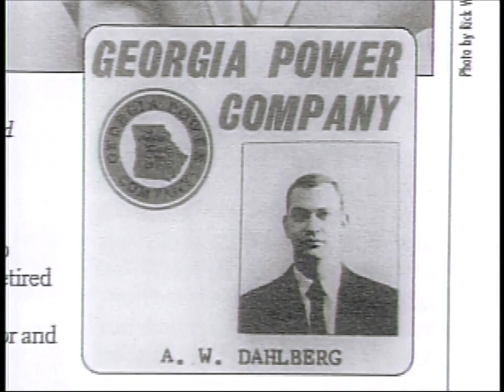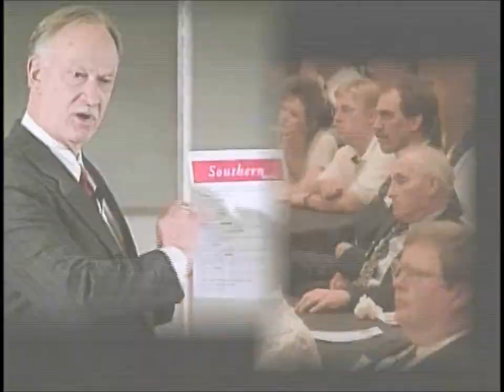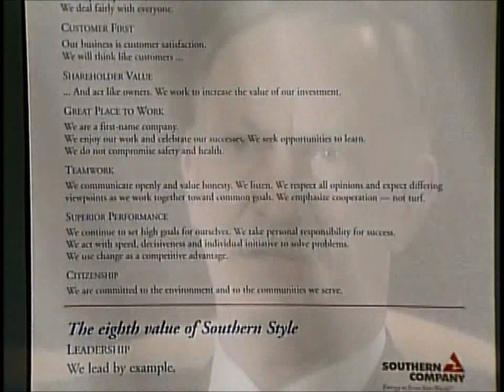1999 Freedom Award Tribute to A. W. "Bill" Dahlberg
Southern Company CEO A. W. "Bill" Dahlberg received the 1999 Freedom Award in recognition of more than 40 years with the company during which he rose from meter reader and washer to the chief executive's office.  This video tribute to this  very unique and engaging man was shown during the Policy Foundation's Freedom Award dinner.  Mr. Dahlberg retired from Southern Company in 2001.